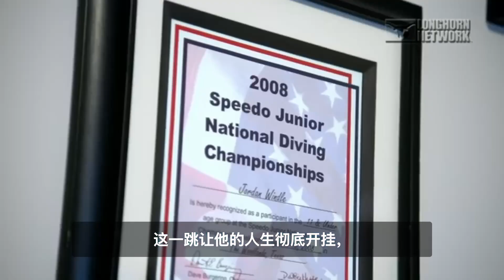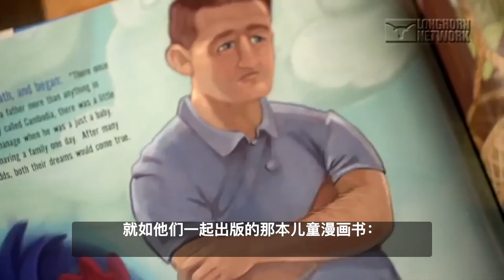从孤儿院到奥运梦｜贫民窟里的跳水冠军Orphanage to Championship Jordan Windle#diverolympictokyo#americandiver2021Tokyo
Jordan Pisey Windle is a Cambodian-born American Olympic diver. He is the first diver of Cambodian descent to compete in the Olympics. When he was eighteen months old, he was adopted by Jerry Windle, who was a single gay man.Windle is a member of the 2021 U.S. Olympic Team representing the United States at the 2020 Summer Olympics in Tokyo in the men's 10 metres platform event.
这个从孤儿院贫民窟里出来的孩子在白人同性恋父亲jerry帮助下，成就了奥运梦。他的励志故事来看一看吧～

Music Credits
Title: Fade
Alan Walker: